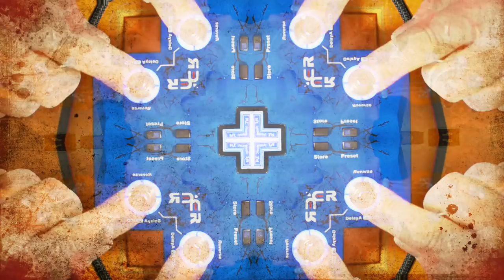Mooer: Ocean Machine (Trip Too)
Mooer's Ocean Machine is a collaborative design between Devin Townsend and Mooer. Mr Townsend wished for a machine that could satisfy his love for dual-delay and reverb driven ambient soundscapes; the Ocean Machine is the realisation of that dream. It features 2 x stereo delay engines each with 9 algorithms and a reverb engine also with nine algorithms. The three engines plus the 44 second looper can be routed in virtually any order (and on the fly!) for a countless number of sonic possibilities. It so much fun I lost a couple of days playing with it before I stopped myself and shot this video. You have to try one!

I'll upload a more explanatory video in the near future. As there are many comprehensive demos already out there, I figured a practical demonstration would be more useful.

Main features

•    2 independent DELAYS with 15 different delay types, 0-2 seconds of delay time and optional ping pong effect
•    A high fidelity spacious REVERB with 9 different reverb types and shimmer effect
•    Programmable order of effects chain
•    Delay and Reverb freeze effect
•    Tap Tempo functionality with independent relative tempo options
•    An audio looper with 32 MB of storage memory providing a total of up to 44 seconds of recording time
•    2 standard modes of operation
•    A multitude of extra programmability options via the LCD menu
•    External switch and expression pedal inputs for more control options
•    All basic delay and reverb parameters can be adjusted via dedicated control knobs for fast and easy adjustment on the fly
•    8 banks with 3 presets on each, providing a total of 24 preset spaces
•    Midi programmable
•    Full stereo inputs and outputs
•    Adjustable Global EQ settings, input and output levels for easy integration and great results with all different kinds of instruments and setups

Today's tools:

Guitar: 2017 Music Man Cutlass SSS (stock).
Amp: 2 x Carol Ann Triptik and 1x12 cab models - Axe-FX II running FW9.02
Extra effects: -
Cables: Montreaux and Providence
Power Supply: Strymon Zuma
Mic: -
Camera: Canon 60D (me) and Nikon D5100 (pedal)
Soundcard: Fractal Audio Systems Axe-FX II XL+ (recording, mastering and bouncing).
Software: Logic Pro X, Apple Final Cut Pro X (video editing and Youtube compression).